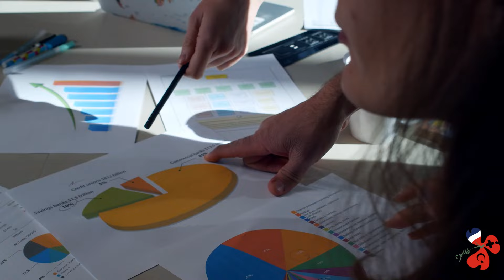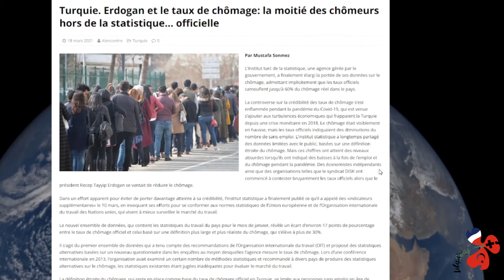TOUT SAVOIR SUR LE CHOMAGE EN TURQUE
Bienvenue dans cette nouvelle vidéo où nous allons explorer en profondeur un sujet qui touche de nombreuses personnes en Turquie : le chômage. Que vous soyez curieux d'en savoir plus sur les causes, les chiffres actuels ou les solutions envisagées pour y remédier, vous Aujourd'hui, nous allons décortiquer les raisons derrière cette situation, les secteurs les plus touchés, et ce que l'avenir pourrait réserver pour les travailleurs turcs. 'il ya à savoir sur le chômage en Turquie.

00:00 Intro
00:50 Ce que vous pouvez trouver sur ma chaîne 🥰
01:23 Le Chômage en Turquie contexte
05:24 Conditions pour bénéficier de l'allocation chômage en Turquie
08:10 Documents à fournir pour obtenir l'allocation chômage
10:19 Parlons un peu Actualité sur le chômage en Turquie

▬▬▬▬▬▬▬▬▬▬▬ VIDÉOS ASSOCIÉES  ▬▬▬▬▬▬▬▬▬▬▬

▬▬▬▬▬▬▬▬▬▬▬ LIENS  ▬▬▬▬▬▬▬▬▬▬▬